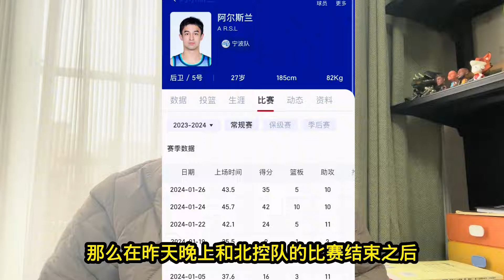乔帅摊牌最新决定！辽篮三大王牌发飙，三场101分悍将征服姚明